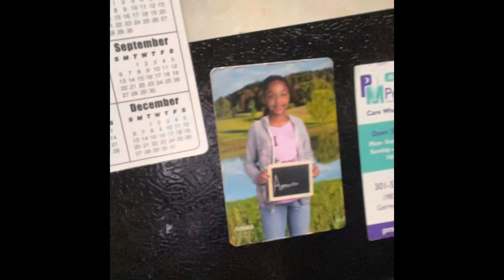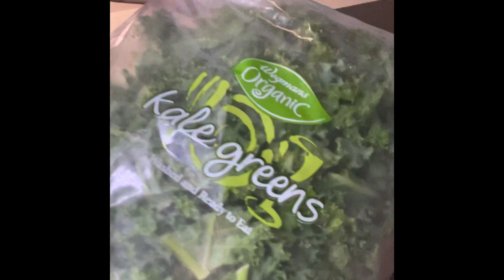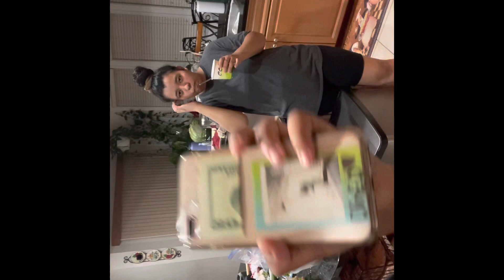Kitchen time with the finnikins 😁